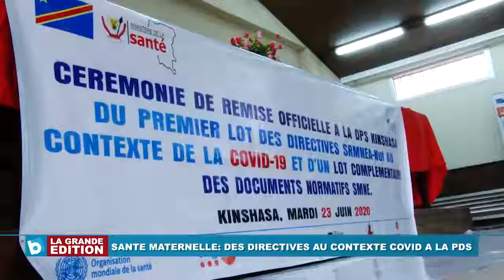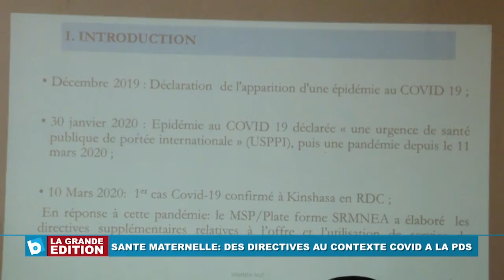Santé maternelle: Des directives au contexte Covid-19 à la PDS